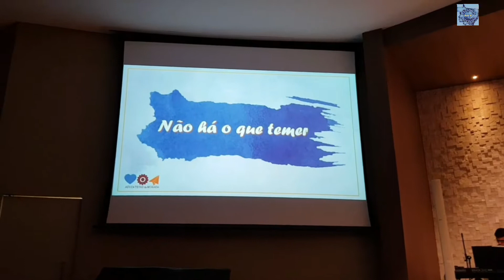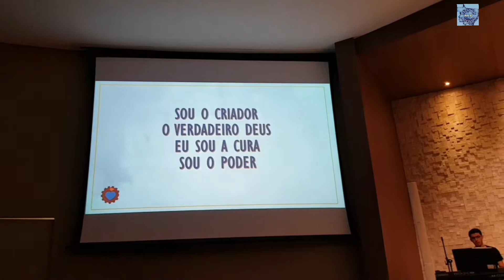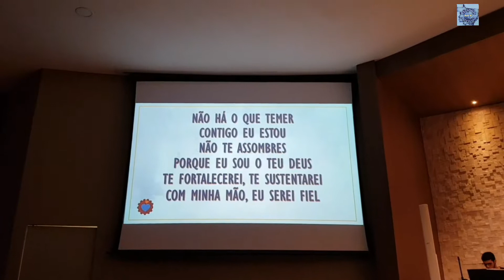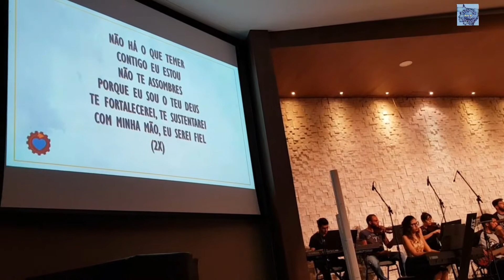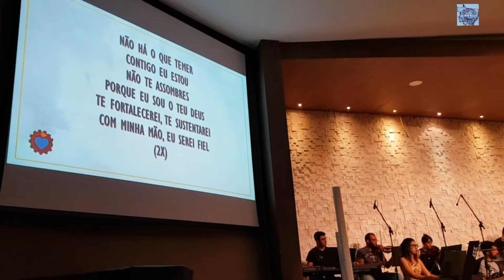11/08/19: Não Há o Que Temer: Banda Morada: Igreja Adventista do Sétimo Dia da Morada / Cuiabá / MT